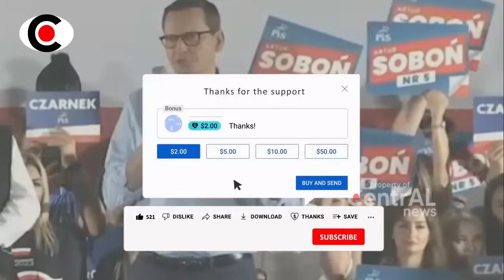ZELENSKI DISER4NG P0L4NDIA!! SETELAH SI PL4WAK HIN4 POL4NDIA DI FORUM PBB ~ BERITA TERKINI